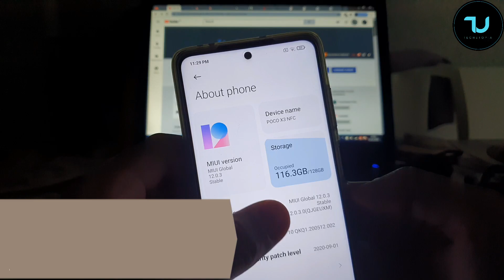Poco X3 Gaming test after updates! PUBG/Ark/Genshin/Mobile Legends/Snapdragon 732/60/90/120FPS